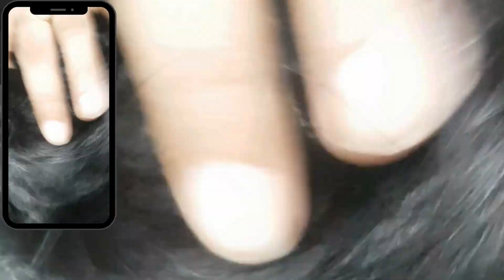Best Hair Mask for cool Scalp & hair growth | ఒక్క సారి కలిపితే వాడుకోవచ్చు మల్లీ మల్లీ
Best Hair Mask for cool Scalp & hair growth | ఒక్క సారి కలిపితే వాడుకోవచ్చు మల్లీ మల్లీ | Henna pack for hair growth

Best Hair Mask for cool Scalp & hair growth | ఒక్క సారి కలిపితే వాడుకోవచ్చు మల్లీ మల్లీ | best henna mix never before

description:-
In this video you will know abt best n cool hair mask Preparation with tea powder, menthol fenugreek seeds and rice decoction..and paste of bettle leaves n onions alltogether mixed with henna powder..n the pack is ready to use n u can store it in fridge for 1month ..for every 10days if we apply this pack the scalp will cool n the hair fall STOPS n the color of the hair remains beautiful.

how to prepare henna pack for hair at home
henna hair pack for hair growth with secret ingredient
how to apply henna pack on hair
hair pack with henna powder
hair mask with henna powder
henna hair pack for long hair
henna pack for hair malayalam
henna mehndi pack for hair
how to make henna pack for grey hair
how to make henna pack for white hair
natural henna pack for hair
natural henna hair pack for hair growth
henna pack for premature grey hair
mehendi pack for hair
hair henna mask
henna pack for red hair
henna pack for silky hair
simple henna pack for hair
henna pack for shiny hair
henna pack to stop hair fall
henna pack for strong hair
henna pack for thick hair
use of henna powder on hair
use henna for hair
what to put in henna for hair
henna pack for white hair
hair pack for hair growth with henna
henna for hair reviews
how henna works on hair
how to apply henna dye to hair
henna for hair conditioning only
how to use henna dye for hair
mehendi apply on hair
hair growth henna mask
using henna powder to dye hair
dye hair with henna powder
henna mask for hair color
hair pack after henna
mehndi mask for hair
mehndi mask for hair growth
hair mehendi at home
mehendi pack for hair color
mehndi dye for hair
hair mehandi pack
how to use henna powder on hair
best henna mask for hair
best hair mehndi mask
best hair mehndi for hair
grey hair with henna
mehndi on hair apply
what should be added in henna for hair
mehndi use in hair
mehndi dye hair pack
neutral henna for hair
mehndi hair pack for black hair
best hair pack|
best hair pack for hair growth
best hair pack for hair growth in
tamil
best hair pack for silky smooth
hair
best hair pack for hair fall
best hair pack for dandruff
malayalam
best hair pack for dry frizzy hair
hair fall solution oil
hair fall solution shampoo
peptide serum for hair